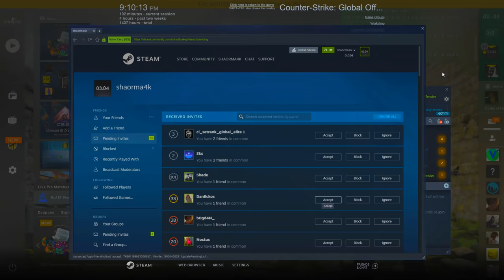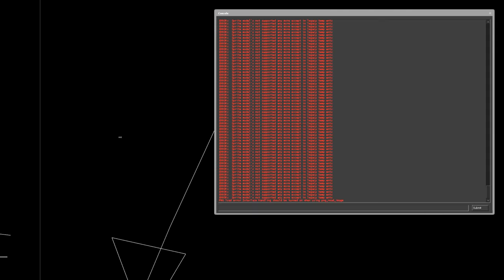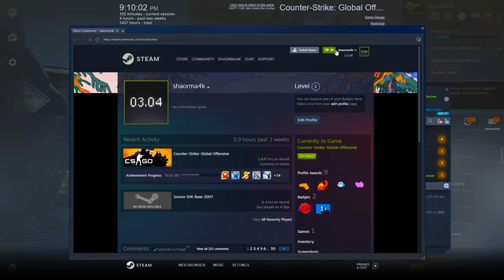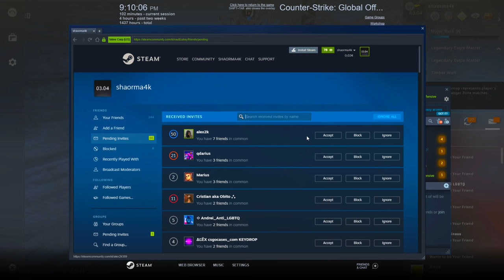MI-AM LUAT BAN PE CONTUL MAIN :( (CEL MAI PROST UPDATE) CS:GO DangerZone HACKING w/Zedo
Specs :

Pc Gaming :

🎮 Cpu : i7 8700k @5.2 ghz
🎮 Gpu : MSI GeForce GTX 1070 Ti Armor @2100mhz
🎮 Mobo : MSI Z370 TOMAHAWK
🎮 Ram : Crucial 32 GB DDR4 3466 MHz cl18

Pc secundar :

🎮 Cpu : i5 4690kk @4.8 ghz
🎮 Gpu : MSI GeForce GTX 970 @2050mhz
🎮 Mobo : Gigabyte Z97
🎮 Ram : Crucial 16 GB DDR3 2400 MHz cl17

Pc 3 :

🎮 Cpu : Pentium e5200 @2.9 ghz
🎮 Gpu : NVIDIA GeForce 7300 GS
🎮 Mobo : Asrock 775i65g
🎮 Ram : Kingston 4 GB DDR2 466 Mhz cl5

Periferice :

⌚Monitor 2 : Philips 45 inch 4096x2160 60hz
⌚Tastatura : Razer Blackwidow Chroma
⌚Casti : Razer kraken X
⌚Microfon : Superlux E205U